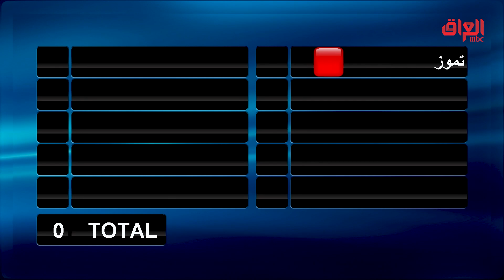الأسئلة مو هواي صعبة بس همه كرروا الإجابات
عائلتي_تربح l الأسئلة مو هواي صعبة بس همه كرروا الإجابات